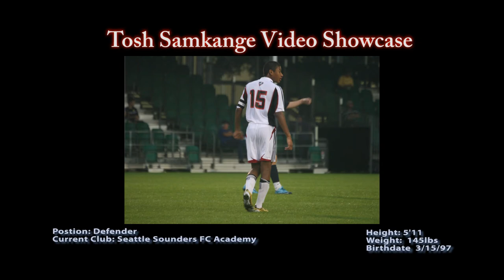Tosh Samkange Showcase Video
2011 Pre-Academy Match Highlight Excerpts
Name: Tosh Samkange
Birth Year: 1997
Position: Centerback/Defender
Current Club: Seattle Sounders FC Academy